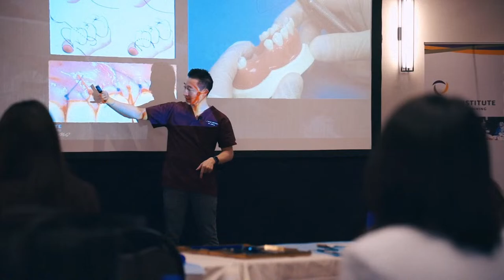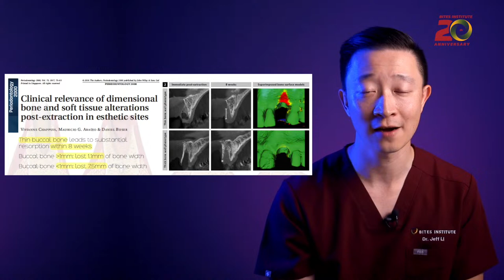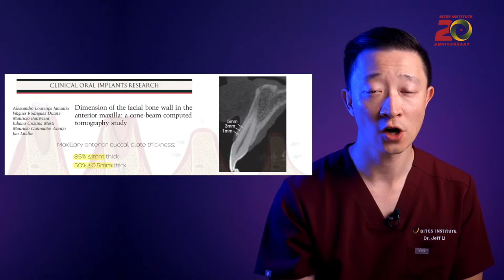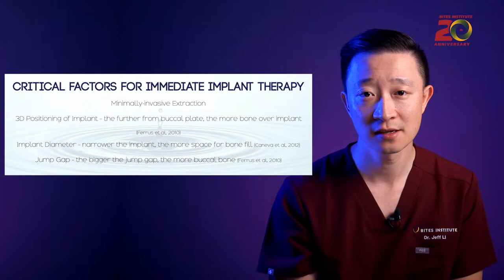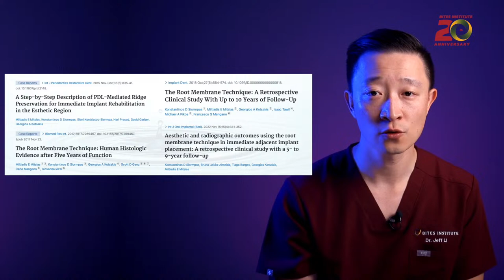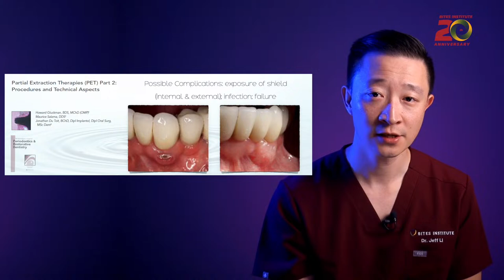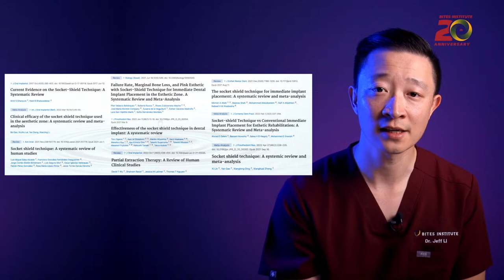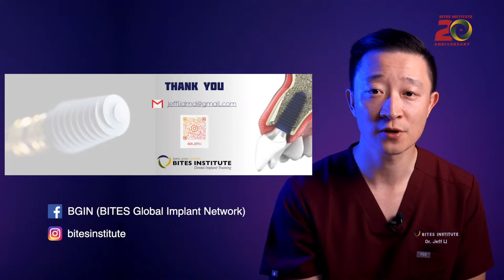Guided Socket Shield - The New Gold Standard For The Aesthetic Anterior Implant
BITES INSTITUTE 20th Anniversary Live Streaming Event 2
by Dr. Jeff Li